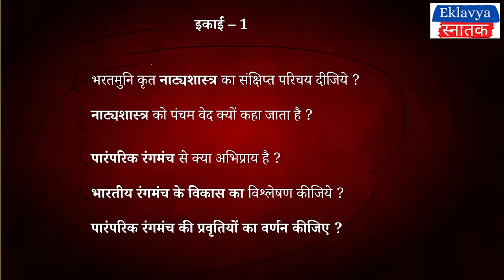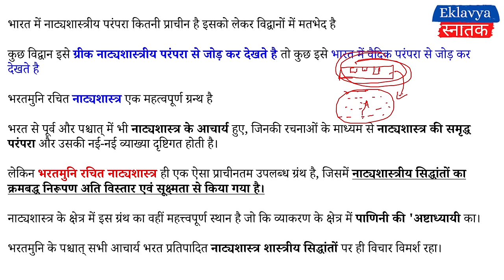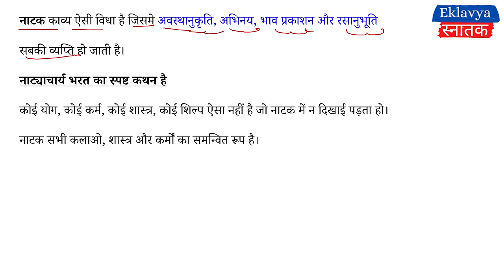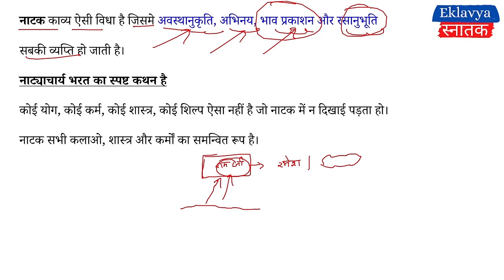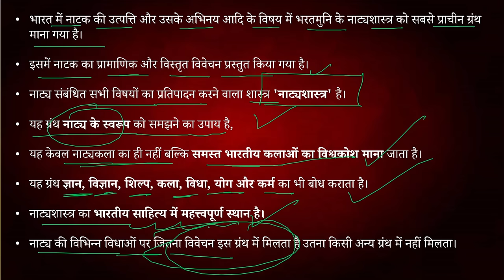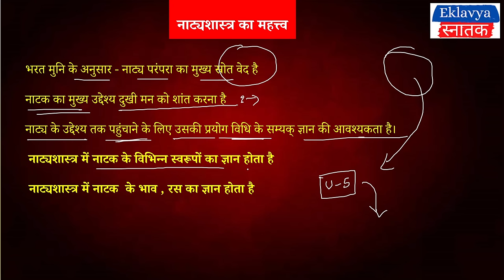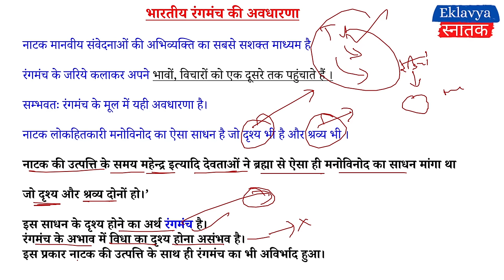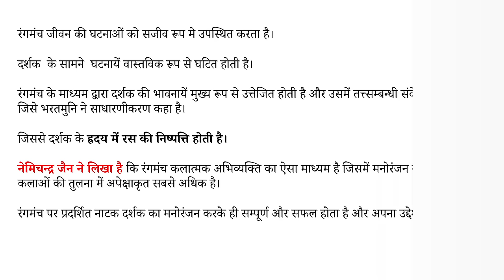Rangmanch Unit 1 Chapter 1 भरत मुनि कृत नाट्यशास्त्र (रंगमंच ) BA program and BA hons semester 1/2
dear students in this video we are going to discuss about BA Programme / BA Hons,
 semester 1/  subject - RANGMANCH  most important questions.

RANGMANCH / रंगमंच
UNIT 1 Chapter  – 1 भारत मुनि कृत नाट्यशास्त्र ( संक्षिप्त परिचय )

bharat muni krit natyashastra

1 ) भरतमुनि कृत नाट्यशास्त्र का संक्षिप्त परिचय
2 ) नाट्यशास्त्र को पंचम वेद क्यों कहा जाता है ?
3) नाटक की व्युत्पत्ति
4) नाटक की व्युत्पत्ति और इसका स्वरुप
5) भरतमुनि का नाट्यशास्त्र
6) नाट्यशास्त्र के अध्याय
7) नाट्यशास्त्र का महत्त्व
8) रंगमंच क्या होता है ?
9) भारतीय रंगमंच की अवधारणा

BA Programme And Hons Playlist Links for SEMESTER 1 / 2

(1) Introductory Macroeconomics ( DSC- English Medium )

(2) Basic Mathematics For Economics ( DSC- English Medium )

(3) Finance for Everyone ( SEC - English Medium )

(4) Gandhi And Education ( Hindi Medium - VAC )

(5) India`s Foreign Policy ( DSC - English Medium )

(6) Reading Indian Fiction In English ( VAC )

(7) English Fluency - 1

(8) 16th - 17th Century English drama

(9) Constitutional Values And fundamental Duties ( VAC - English Medium )

(10) Constitutional Values And fundamental Duties ( VAC - Hindi Medium )

(11) Environmental Studies ( AEC - English Medium )

(12) Ancient Societies ( English Medium )

(13) Ancient Societies ( Hindi Medium )

(14) Communication in everyday life ( English Medium )

(15) Indian Classical literature ( English Medium )

(16) Basic concept And Ideas In Education ( Hindi Medium )
                    शिक्षा की मूलभूत संकल्पना और विचार

(17) Public Administration in India ( Hindi Medium )
                   भारत में लोक प्रशासन

(18) Indian Government And politics ( English Medium )

(19) History of India 300 to 1200